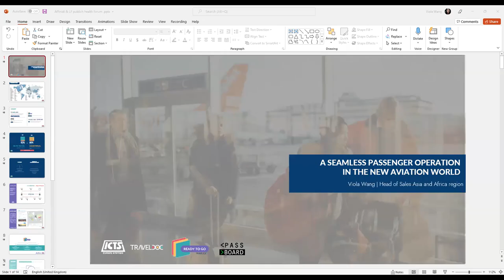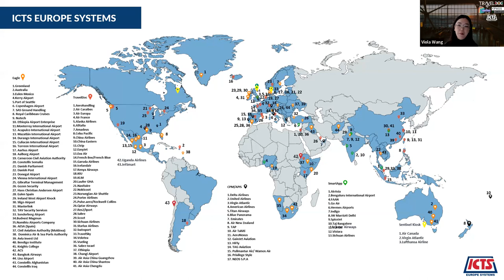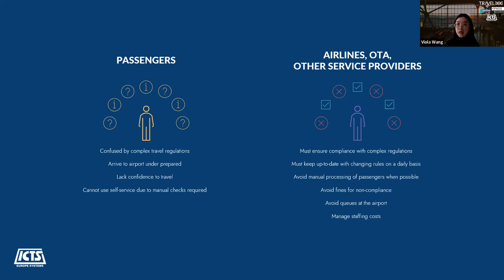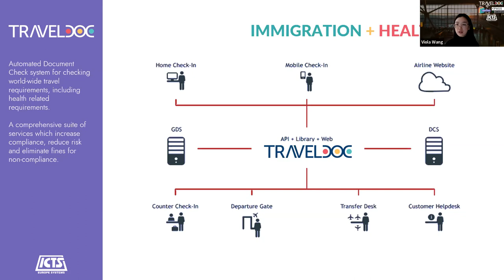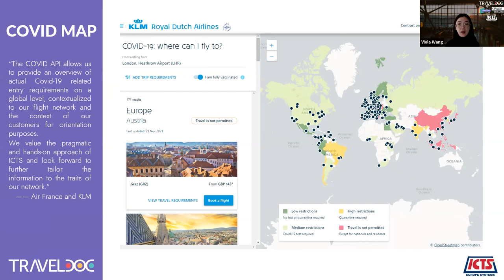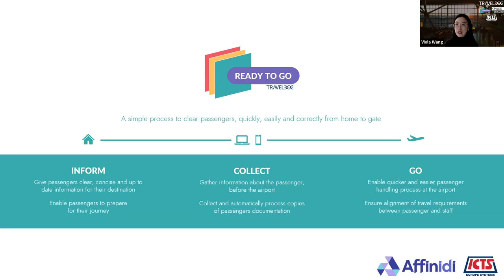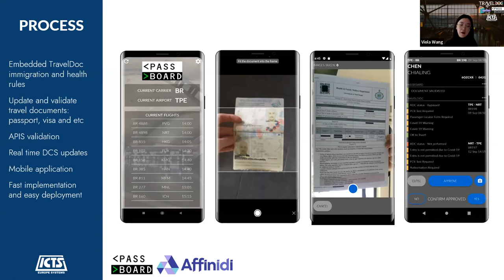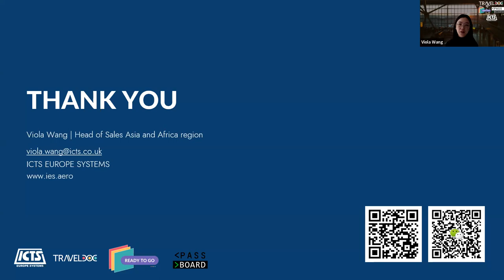“A seamless passenger operation in the new aviation world”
Viola Wang, Head of Asia and Africa Region at ICTS, presents “A seamless passenger operation in the new aviation world” at the COVID Health Credentials for International Travel workshop co-hosted by LF Public Health, the COVID Credentials Initiative, and Affinidi.